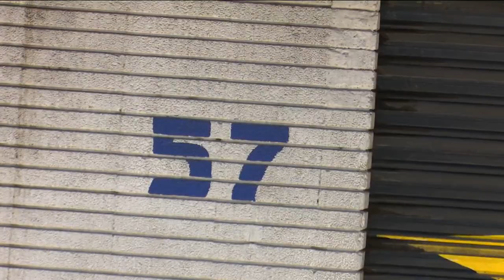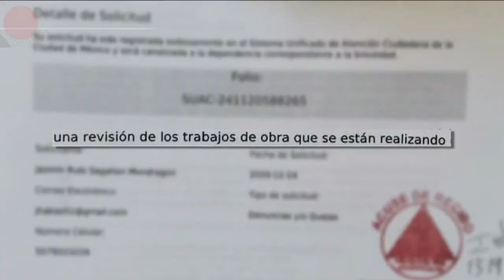Solicitan apoyo para frenar trabajos que afectan sus viviendas en predio que antes fue clausurado